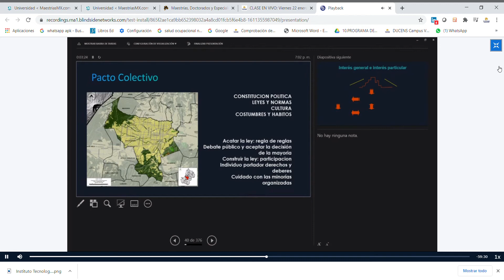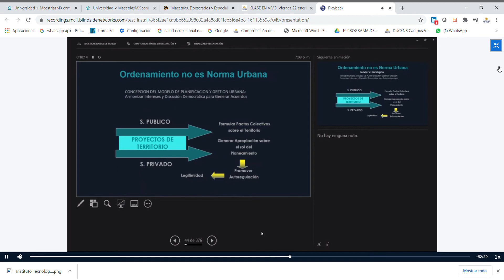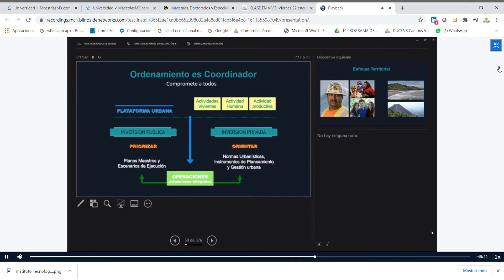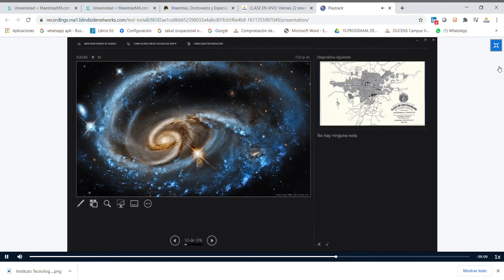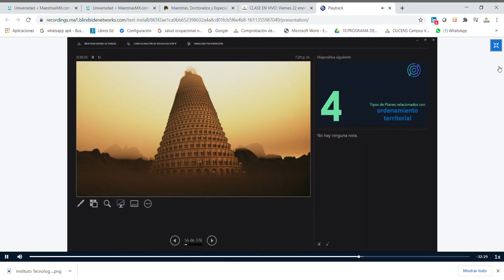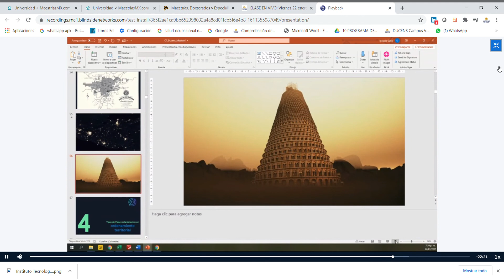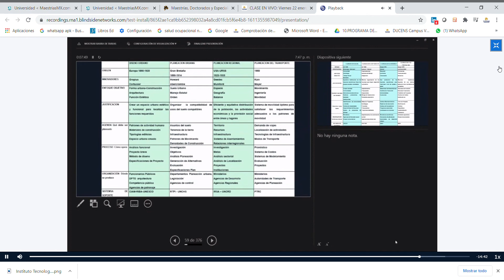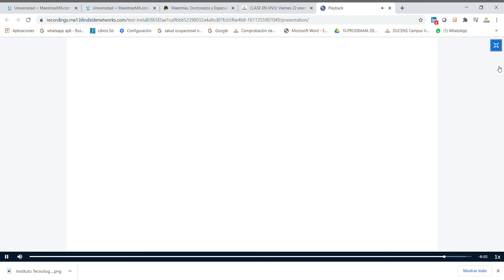G4-MOT Clase en Vivo 22 enero 2021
Universidad Ducens / Formación - Liderazgo  - Mentoría

PROGRAMAS ACADÉMICOS
✔ Maestría en Gestión Integral del Riesgo.
✔ Maestría en Seguridad y Salud en el Trabajo.
✔ Maestría en Ordenamiento Territorial.
✔ Maestría en Seguridad Informática.
✔ Maestría en Tecnopedagogía y Educación Virtual.
✔ Especialidad en Formulación y Evaluación de Proyectos
✔ Especialidad en Historia y Arqueología Maya